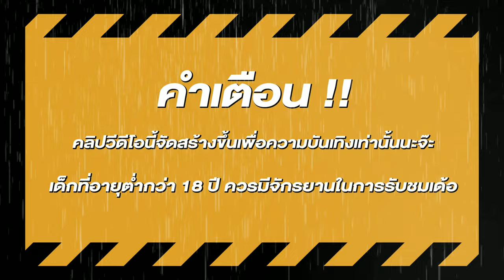สล็อตpg สูตรสล็อต สล็อตค่ายpg สล็อตเว็บตรง สล็อตวัวทอง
สล็อต PG หรือ PG Slot เป็นเกมสล็อตออนไลน์ที่ได้รับความนิยมอย่างมากในวงการเกมคาสิโนออนไลน์ โดย PG หมายถึง "Pocket Games" ซึ่งเป็นบริษัทผู้พัฒนาเกมตัวนึงที่มีชื่อเสียงในวงการเกมได้อย่างกว้างขวาง และได้สร้างชื่อเสียงในเรื่องของความคุ้มค่าและความสนุกสนานของเกมสล็อตออนไลน์ของพวกเขา

เกมสล็อต PG มีความหลากหลายทั้งในด้านธีม กราฟิก และความเพลิดเพลิน มีเกมให้เลือกเล่นมากมายที่มีการออกแบบอย่างละเอียดและน่าทึ่ง เช่น "เทพเจ้าแห่งความมั่งคั่ง" หรือ "เทพเจ้าแห่งความรัก" และอื่น ๆ

นอกจากนี้ เกมสล็อต PG ยังมีระบบการเล่นที่เป็นมิตรและง่ายต่อการเข้าใจ ซึ่งทำให้เหมาะสำหรับทุกคนที่สนใจและต้องการลุ้นโชคในการเล่นเกมคาสิโนออนไลน์ ไม่ว่าจะเป็นผู้เล่นที่มีประสบการณ์หรือไม่มีประสบการณ์ก็สามารถเข้าเล่นได้โดยง่าย

อย่างไรก็ตาม ควรจำไว้ว่าการเล่นพนันออนไลน์ต้องทำอย่างระมัดระวังและรับผิดชอบต่อการเสี่ยงที่อาจเกิดขึ้นได้ ควรใช้เวลาและเงินทุนให้เหมาะสมและไม่ควรพนันมากเกินไป.

🎮สล็อต ไฮไลท์ 00:00
🎮สล็อตเว็บตรงแตกง่าย เริ่ม 00:25
🎮สล็อตpg แตกดี 01:01
🎮สล็อตเว็บตรง จบคลิป 07:20